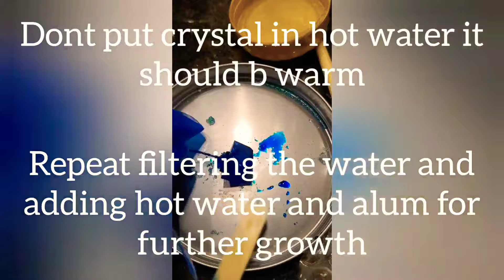The seed crystal